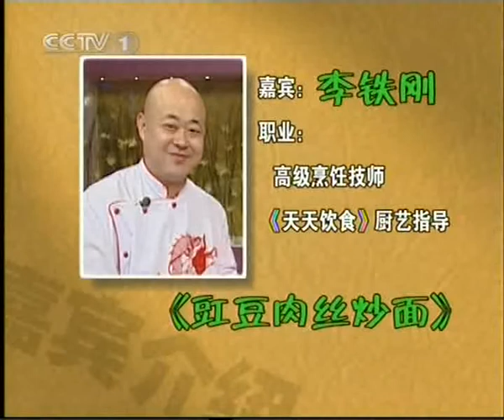2008.09.01.天天饮食_豇豆肉丝炒面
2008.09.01.天天饮食_豇豆肉丝炒面